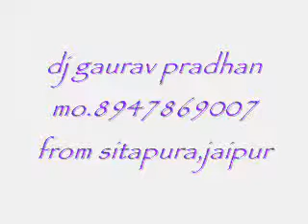brom rang dj gaurav pradhan